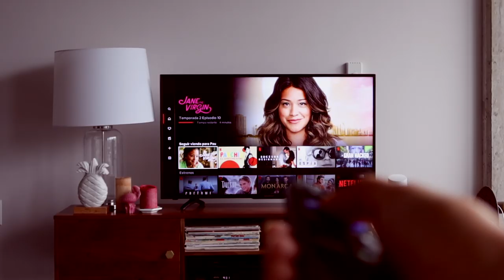MIS 3 remedios ANTI RESACA🇺🇸(vlogs 2019) Raque Late Vlogs